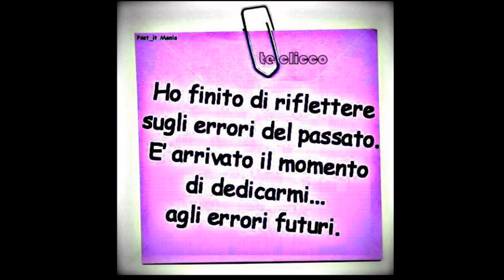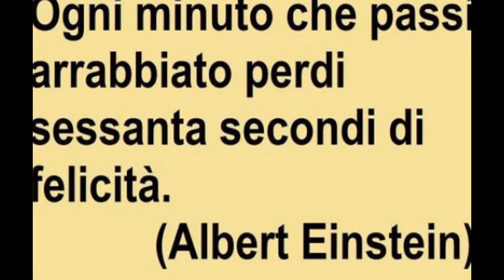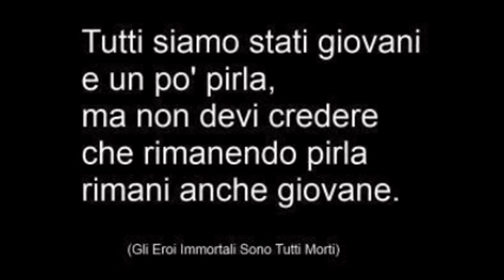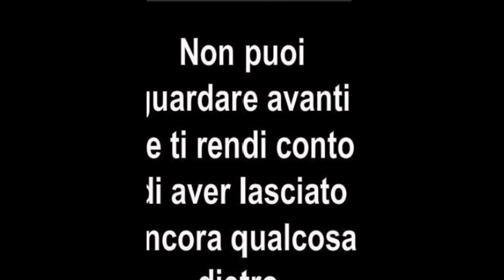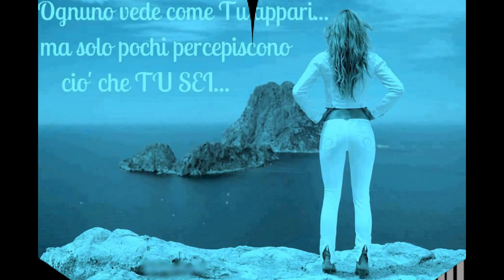Frasi famose che ti attiveranno l'emisfero cerebrale dormiente del ricercatore Raymond Bard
Raymond è una persona molto creativa e altruista , già da molto giovane ha vissuto una vita molto attiva e piena di esperienze ... Ha sempre combattuto contro le ingiustizie e le malvagità difendendo i più deboli. già da giovanissimo pensava,studiava,sperimentava ciò che gli altri non comprendevano ... o non percepivano. A volte preso per folle...
Oggi consulente del benessere a 360 gradi , ricercatore scientifico,studente perenne dalla psicologia alla filosofia, dall'educazione fisica alla riflessologia, dall'economia mondiale alle energie pulite, dalla fisica quantistica alla biogenetica, alle discipline orientali...ecc.ecc.
Non esiste solo il fanatismo o la dipendenza dalla religione, dalle droghe , dal tifo calcistico, dal seminare discordie, da denaro e potere , da divertimento perenne , dal sesso, dall'egoismo, ESISTE ANCHE LA DIPENDENZA DAL CAPIRE E CONOSCERE OGNI MECCANISMO DELLA VITA!!! QUESTA DIPENDENZA MI ACCOMPAGNERA' FINO ALLA MORTE E OLTRE...
RAGGIUNGI I TUOI SIMILI...
Tanti contenuti offerte e sconti acessibili dai soli ISCRITTI